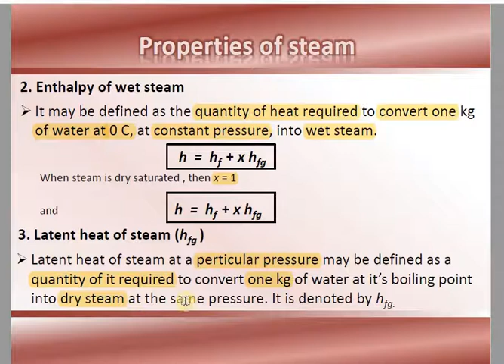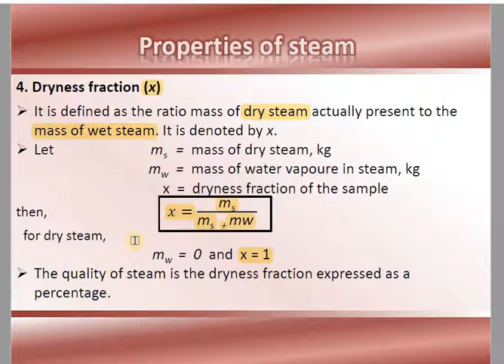Properties of Steam, Enthalpy of Steam - Wet, Dry & Super-heated Steam, EME, Polytechnic Course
Chemical Engineering II 10+2 Concept II Entrance Exam Preparation II Gate Preparation II PSU Exam II General Concept II Btech II Diploma Chemical Engg II Technical Exam Preparation II Interview Question Answer II Mechanical Engineering II Polytechnic Diploma courses II Mechanical Equipment II Chemical Engineering II
" Continuous Learning"